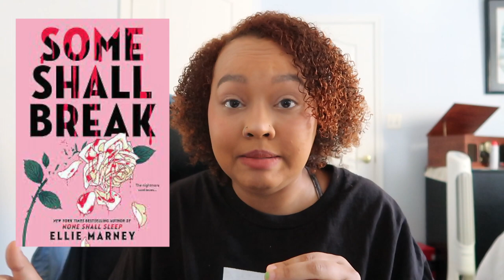A Late November TBR